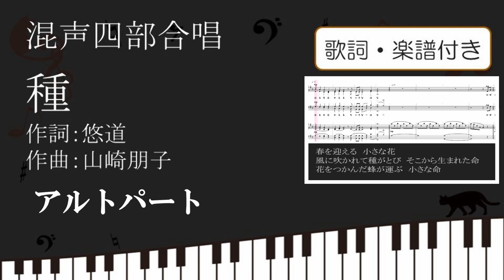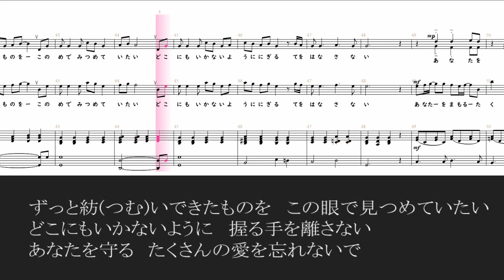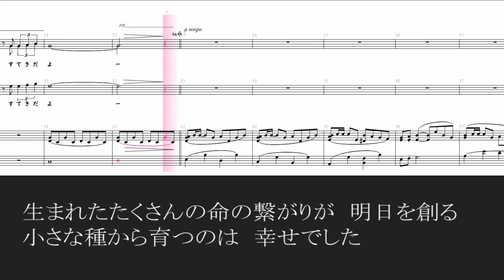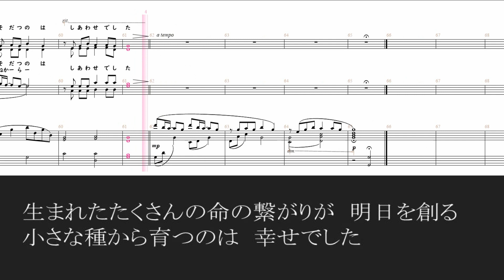【合唱曲】 種 アルトパート 歌詞 楽譜付き 作詞 悠道 作曲 山崎朋子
バスパート

目次
00:00　春を迎える　小さな花
風に吹かれて種がとび　そこから生まれた命
花をつかんだ蜂が運ぶ　小さな命
00:49 小さな命の繋(つな)がりが　やがて大きな幸せになる
いま　僕らの命も地球の中の小さな命だから
はなかくて弱いけど　精一杯踏ん張っている姿がすてきだよ
01:57ずっと紡(つむ)いできたものを　この眼で見つめていたい
どこにもいかないように　握る手を離さない
あなたを守る　たくさんの愛を忘れないで
02:35いま　あなたの命は私の中の大きな命だから
悲しくてつらくても　笑えるようにがんばってみる姿がすてきだよ
03:01いま　僕らの命も地球の中の小さな命だから　はかなくて弱いけど
精一杯踏ん張っている姿がすてきだよ
03:31生まれたたくさんの命の繋がりが　明日を創る
小さな種から育つのは　幸せでした